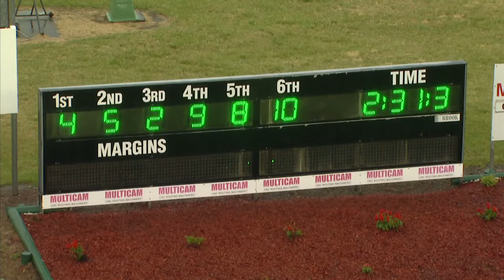NEWCASTLE - 26/10/2015 - Race 6 - JOE LANG MEMORIAL